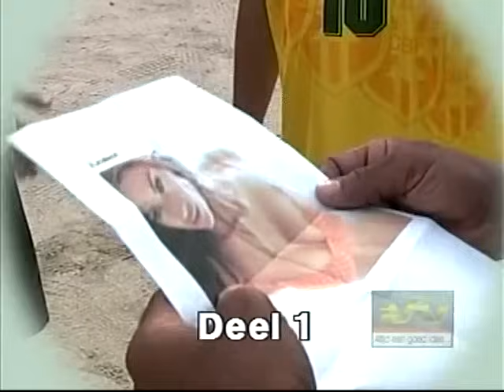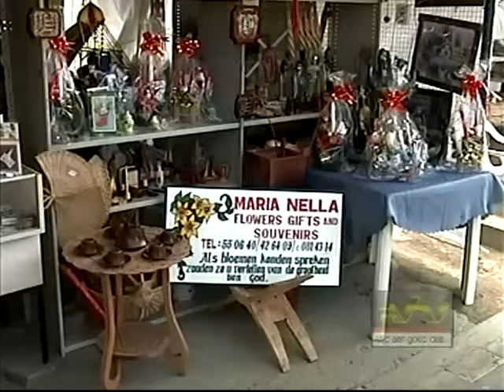1en1is3 Internet dl2 dvd7 Suriname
1en1is3 dvd7

Acteurs.
Clifton Braam
Lucien Vriese
Glenn Huisden